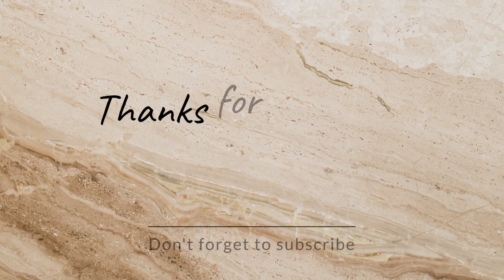Day In my life l casual 's of rish ❤️ l Srilankan Tamil YouTuber 📸l என்னோட ஒருநாள் பொழுது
Musician: @iksonmusic

Musician: @iksonmusic

pizza 🍕 recipe